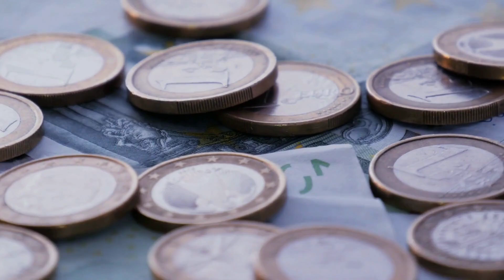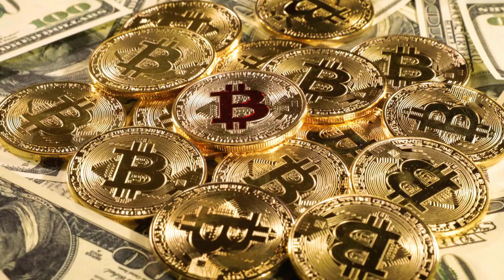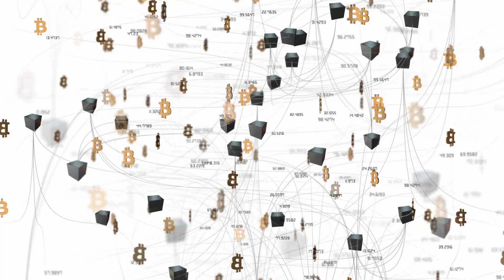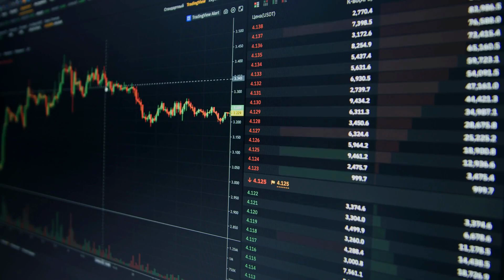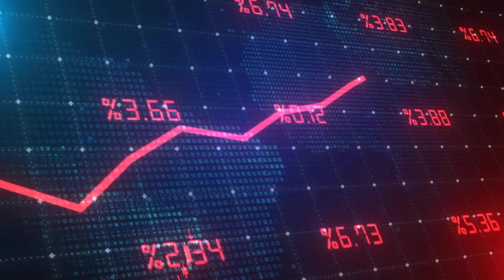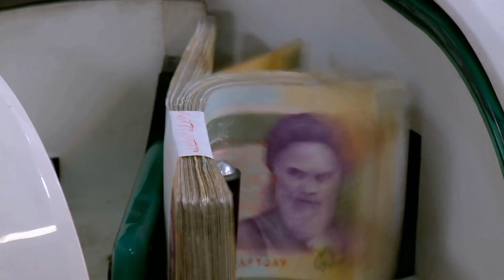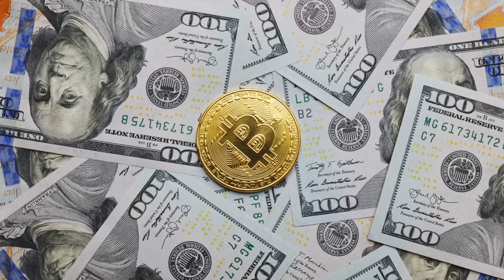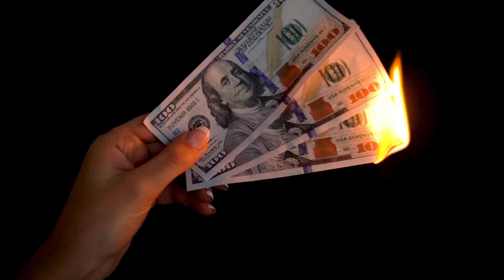What If Bitcoin Became the World’s Only Currency? A Global Economy Transformed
What if Bitcoin replaced every national currency, becoming the sole medium of exchange worldwide? In this alternate scenario, we explore the profound impacts on global trade, economic stability, wealth distribution, and financial freedom. Would it lead to a utopia of decentralisation or a dystopia of economic chaos? Dive into this thought-provoking video and uncover the possibilities of a Bitcoin-dominated world!